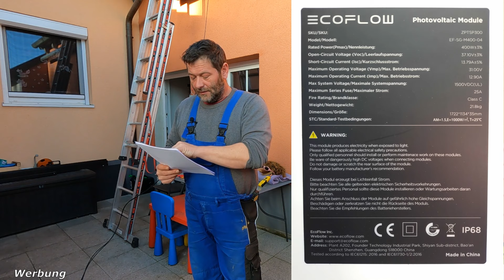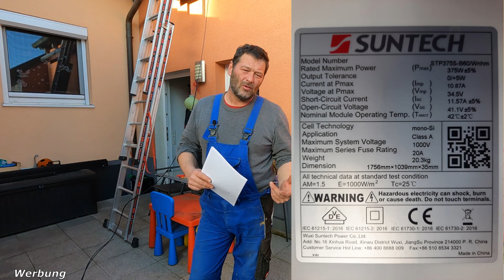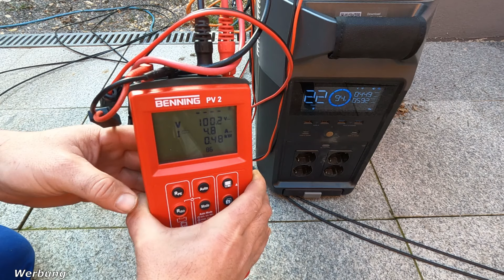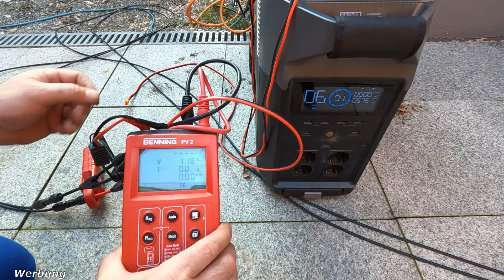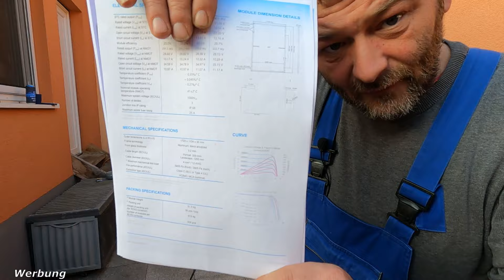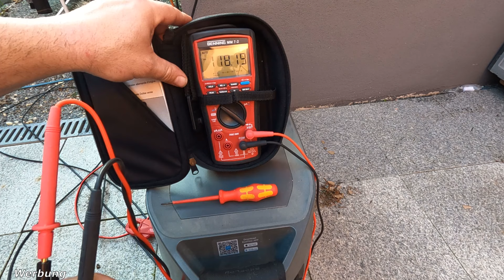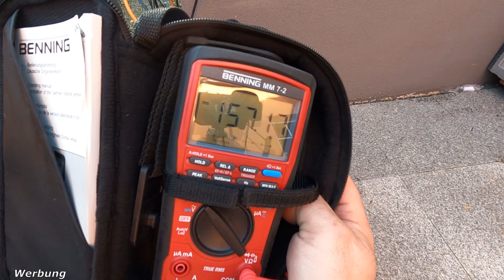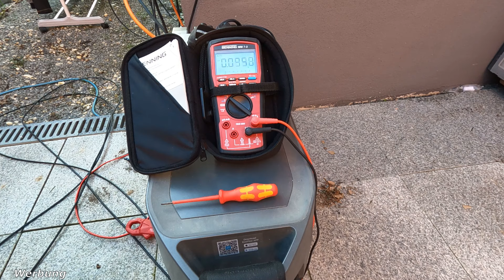Darauf musst du achten 😱 Powerstation Balkonkraftwerk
Welche PV Module kann ich für meine Powerstation oder Balkonkraftwerk verwenden und auf was sollte ich aufpassen.
Wünsch euch viel Spaß beim anschauen.

Nützliche Sachen für die Powerstation :
Solarstecker auf XT60i Adapter mit 1,5m
Solarstecker auf XT60i Adapter mit 3,0m
Super Flat MC4 Kabel

Notstrom Sachen:
Sontheimer Umschalter 63A 4-polig
Hager SFT440 Gruppenschalter 40A 4 pol.
Hager SFT 240 Gruppenschalter 40A 2pol.
ABB E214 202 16A Gruppenschalter 2pol.

CEE-Stecker 16A blau/grau, 3-polig
Bundle mit CEE Stecker 3-polig
CEE Wandstecker 16A blau 3 pol.
SIEMENS FI/LS-Schalter Typ A, 30 mA, B16 A
ABB S202 B10 AUTOMATISCHE 6KA 2P
Drehschalter 20 A, 3 Positionen (An-Aus-An), 2 Phasen
Verdrahtungsleitung H07V-K

 Alle Angaben aus diesem Video sind ohne Gewähr.
ich übernehme keine Haftung für die Korrektheit der Inhalte.